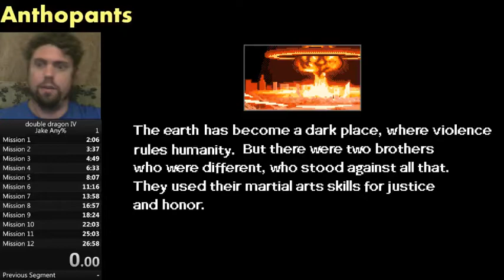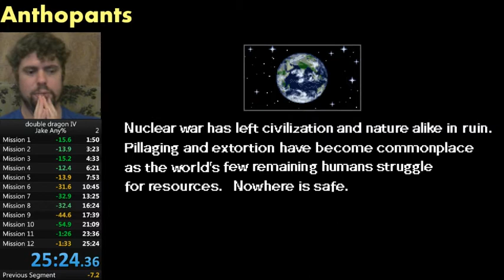Double Dragon 4 IV - Jake Speedrun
Double Dragon 4 IV played with Jake. Jake has been my 2nd fastest Speedrun behind the Mysterious Warrior.